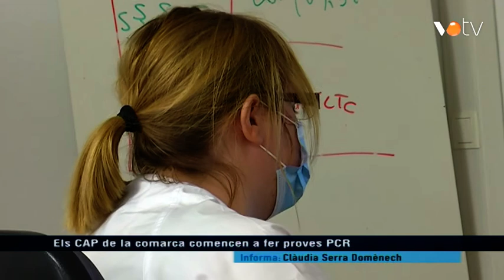VOTV - Els CAP de la comarca comencen a fer proves PCR